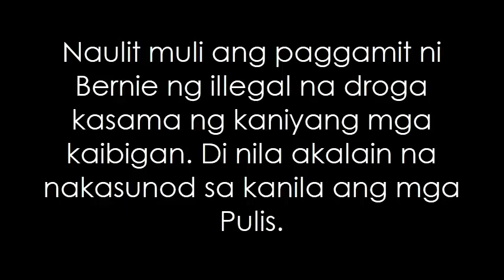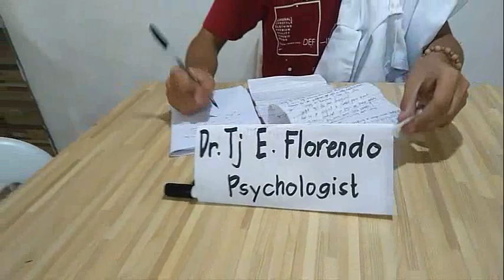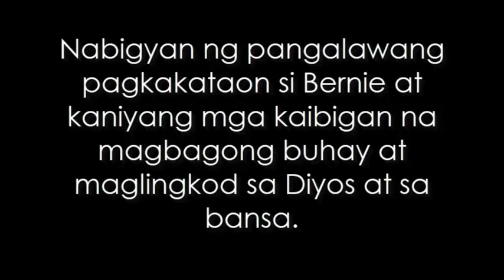Affluence of Faith | Short Film